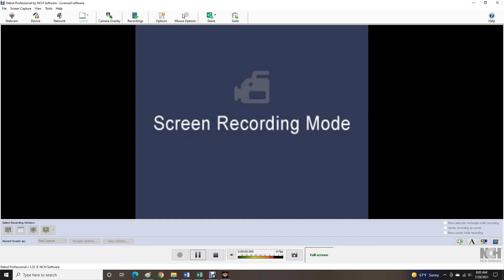AWR Match #3501 : Axel Riggs vs KAROK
AWR ACTION
3 Star Match
7/28/2021
Manchester, England